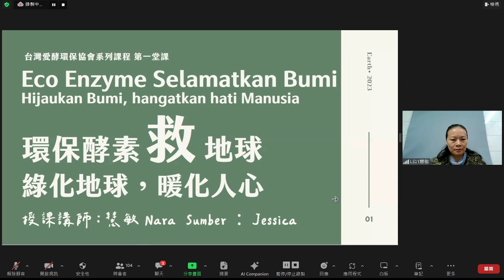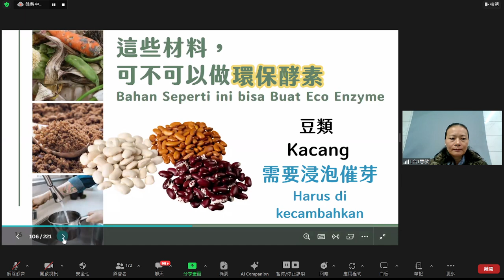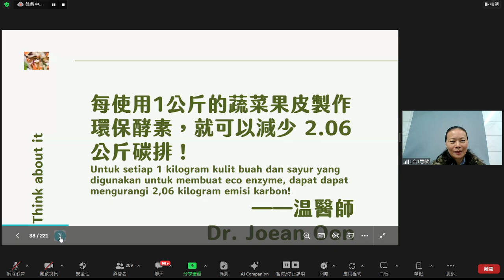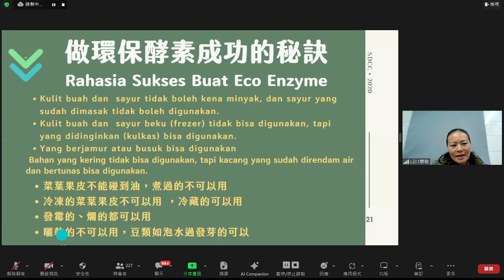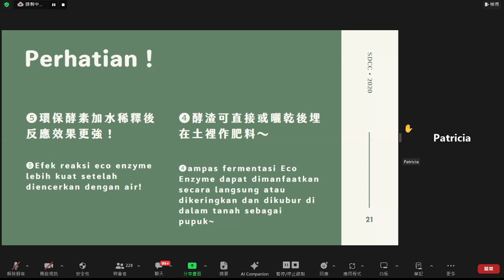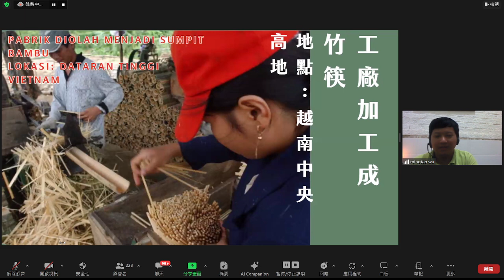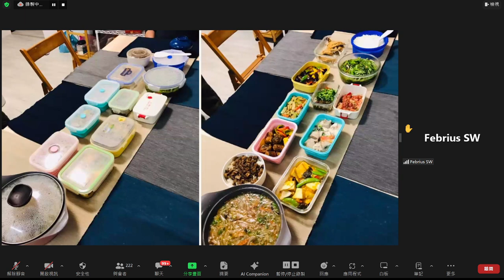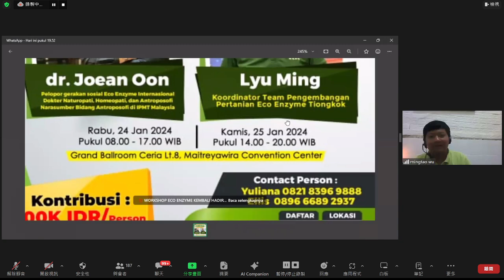環保酵素第一堂 下 ~廖慧敏 (中文主講 印尼語直譯 )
環保酵素第一堂 下 ~廖慧敏(中文主講 印尼語直譯 ) 20231220